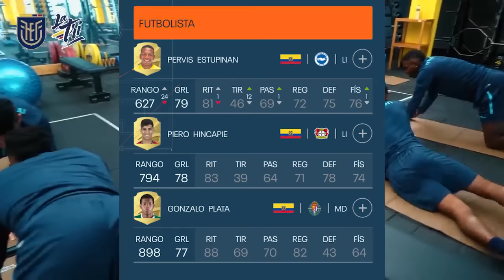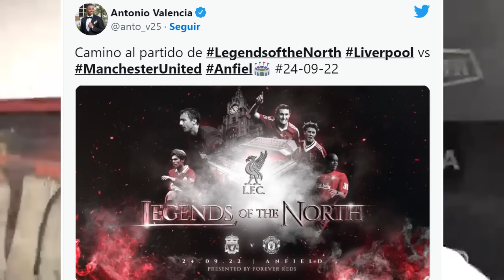BUENAS NOTICIAS TITULAR DE ECUADOR RECUPERADO! BYRON CASTILLO ESTA LESIONADO? MEDIAS ECUADOR FIFA 23